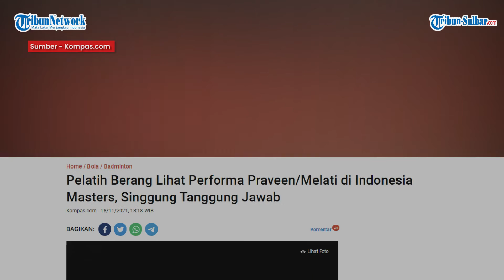Praveen/Melati terancam dikeluarkan dari Pelatnas